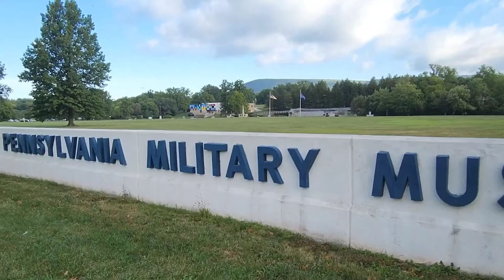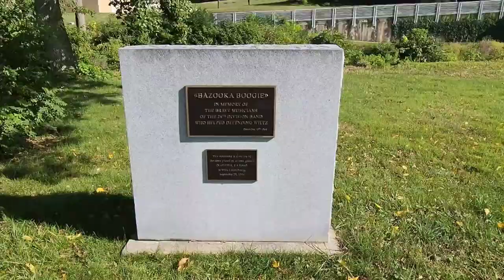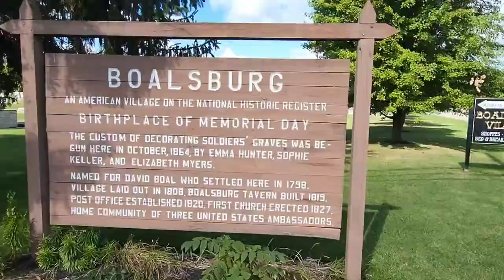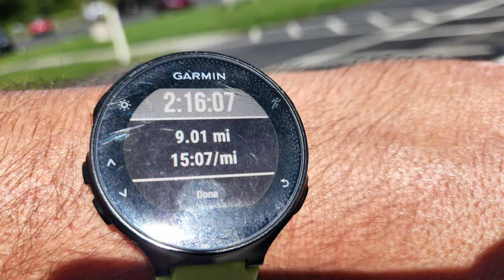Amateur Hoka Clifton 8 review, heavy runner, Steamtown Marathon Training Vlog 55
run vlog + a celebration of my Hoka Clifton running shoes
200 Mile Review